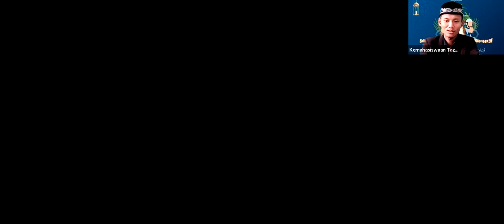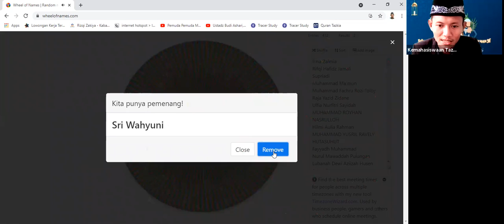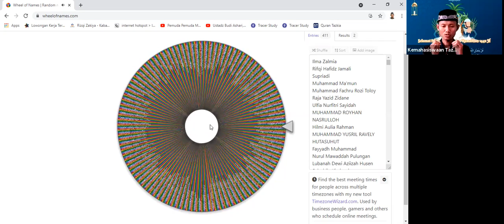Info Kemahasiswaan & Alumni 23 Ramadhan || Berbagi 1000 Kebaikan di Bulan Baik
Selamat Kak Syarifah & Kak Aidi Mendapat Spesial Gift dari Kemahasiswaan & Alumni IAI Tazkia.

Info Kemahasiswaan : Diskusi Terbuka BEM, Galdan Progres, Acara Damai Indoensiaku, Dll

Salam Hangat semua Mahasiswa & Alumni IAI Tazkia

Kemahasiswaan & Alumni IAI Tazkia